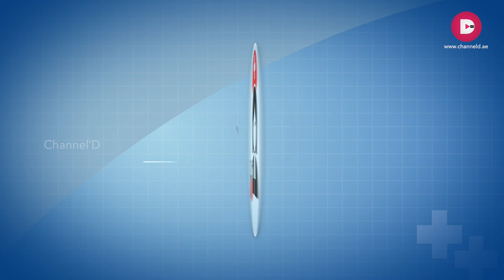കുട്ടികൾ കാണിക്കുന്ന Attention Deficit Hyperactivity Disorder|Channel D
കുട്ടികൾ അമിതമായി വികൃതി കാണിക്കുന്നത് ഒരു രോഗം ആണോ?മാതാപിതാക്കൾ ശ്രദ്ധിക്കേണ്ട കാര്യങ്ങൾ എന്തൊക്കെ ആണ്...Attention Deficit Hyperactivity Disorderനേപ്പറ്റി ഡോ. വിദ്യലക്ഷ്മി പ്രകാശ് സംസാരിക്കുന്നു.
Wellness On Cafe'D.
Sunday to Thursday: 7 am to 9 am
Every Saturday : 8 am to 9 am